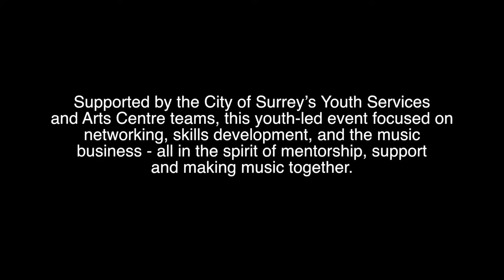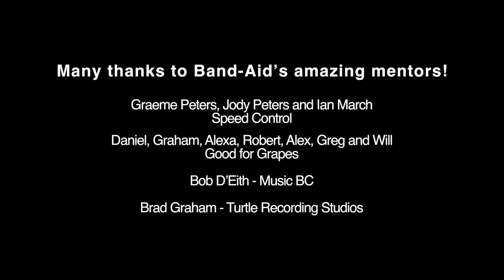Band-Aid 2015 - Youth Musician Development Workshop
Band-Aid is a community-driven, youth-led development day designed for local singers, songwriters, solo artists, bands and DJs between 12-22 years of age. Young musicians join music industry mentors for a jam-packed day of workshops. They work, learn and collaborate with fellow musicians and music professionals and then jam into the night with friends and family.